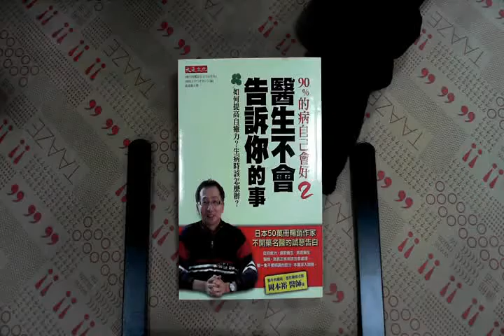TAAZE｜90％的病自己會好（2）：醫生不會告訴你 ... 二手書書況 9789866526831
TAAZE｜讀冊生活網路書店「90％的病自己會好（2）：醫生不會告訴你的事：如何提高自癒力？生病時該怎麼辦？」，找二手書請至